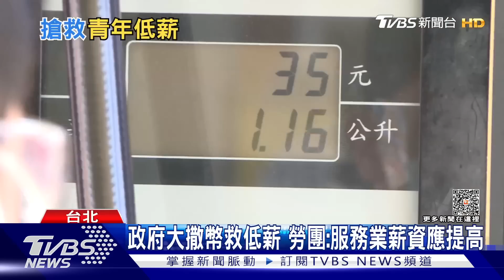搶救青年低薪失業! 政府大撒幣「青年就業方案」耗資160億｜十點不一樣20230516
為了解決青年的低薪困境，勞動部宣布啟動第二期投資青年就業方案，目標在2026年應屆畢業生，畢業一年後，勞退提繳工資達4.2萬元，並鼓勵青年多投入半導體等資通訊產業。不過青年團體認為，國家重點產業雖然薪資優渥，但卻要承受高工時過勞的壓力，政府不要只著眼短期成效，應同時思考，要如何提高服務業的薪資條件。